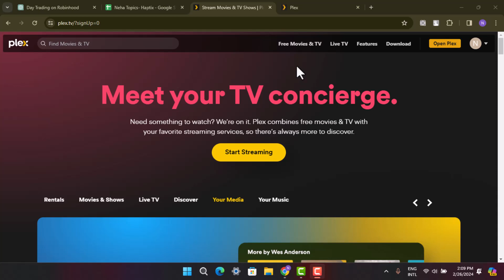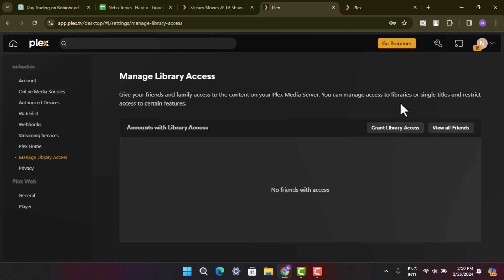Plex How To Access Shared Library !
This Video Is based on How you can Access Shared Library On Plex.

Chapters / Timestamps
0:00 Introd
0:18 Access Shared Library On Plex
1:06 Outro